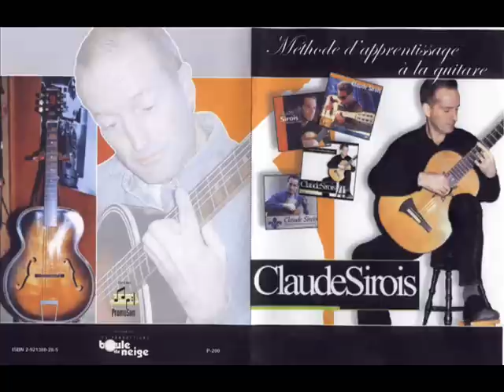Scarborough fair Claude Sirois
My arrangement of Scarborough Fair Available in my book Méthode d'apprentissage à la guitare volume 1